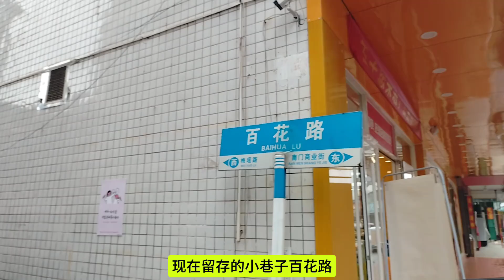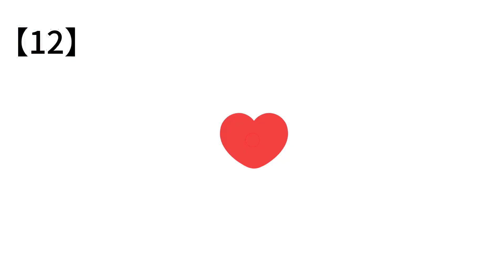梅县一幅幅老照片，留住历史的印记。客家文化馆